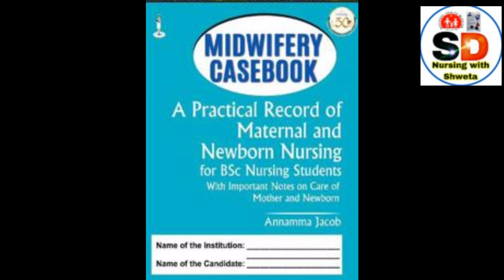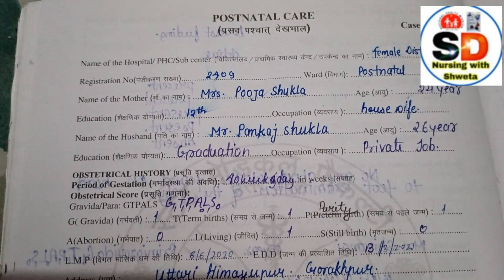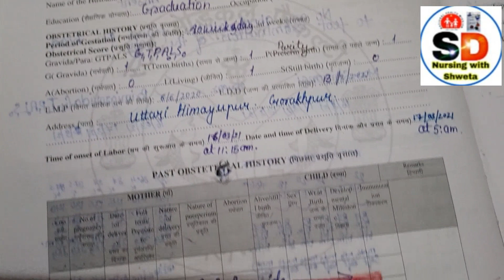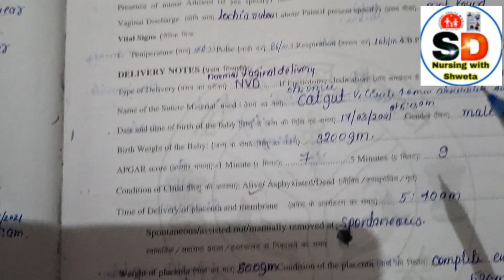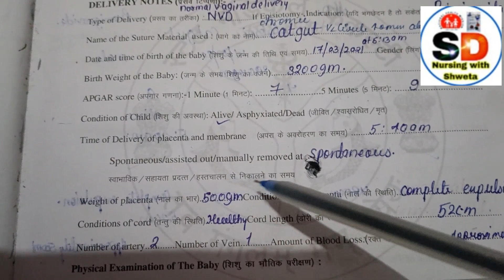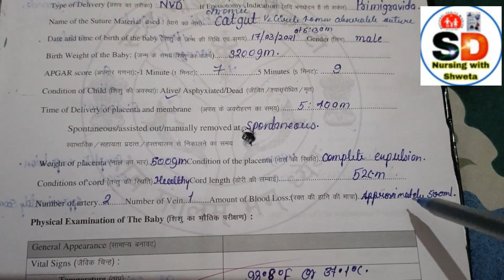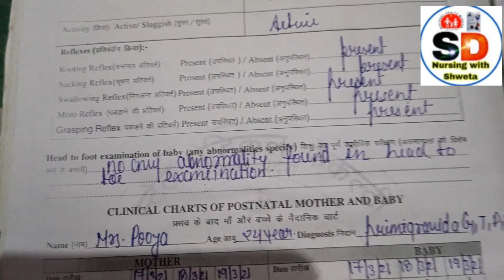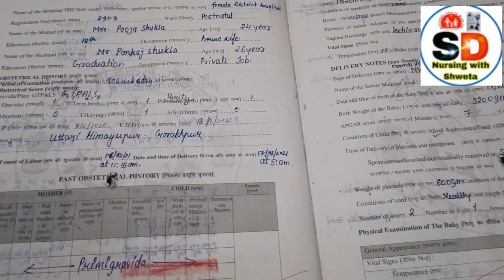postnatal case book 📚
Postnatal care 📚 ||How to fill